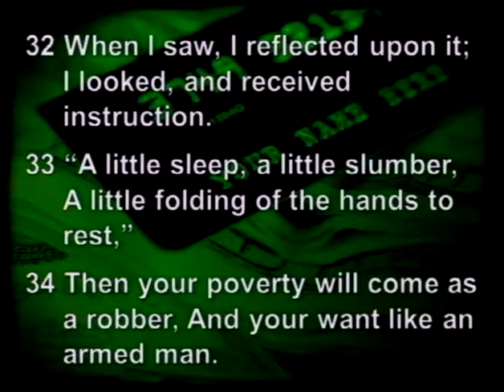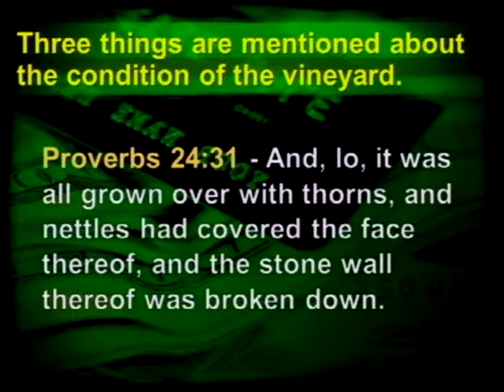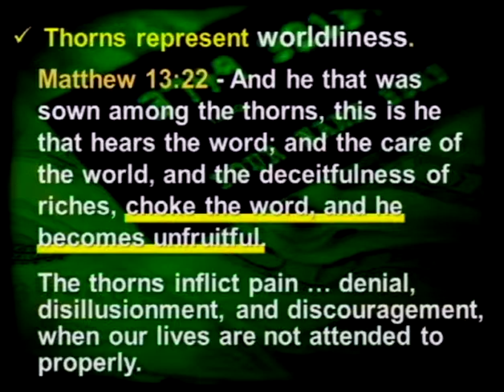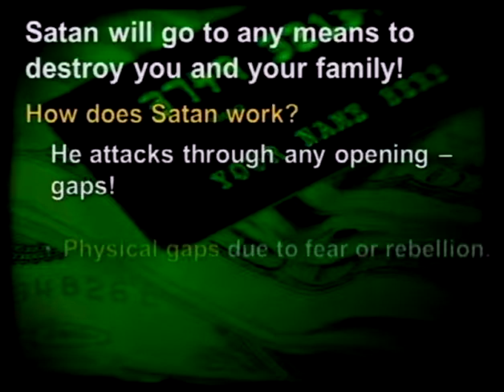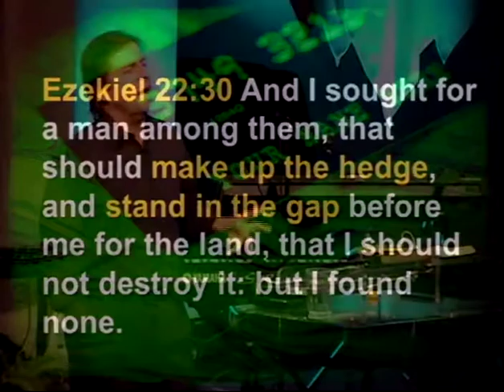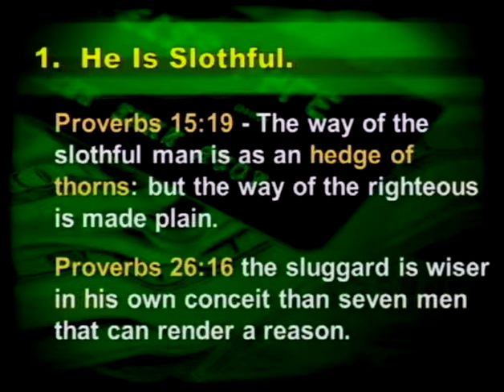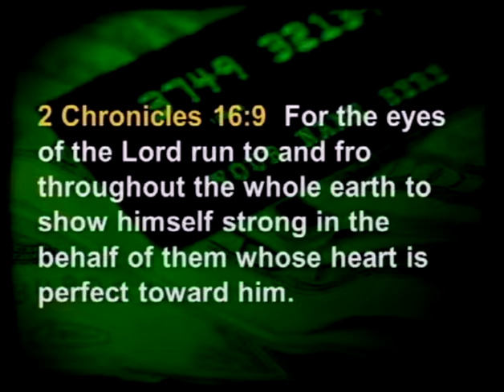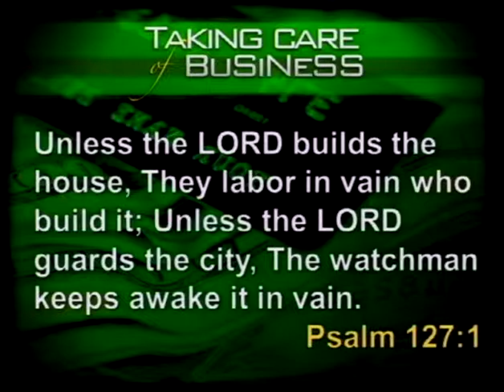Taking Care Of Business, Part 3 - The Family Business (2/3/13)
The Family Business - Part 3 from the series "Taking Care of Business"